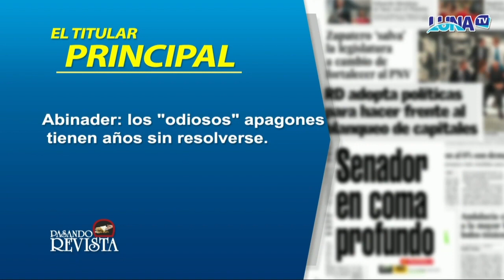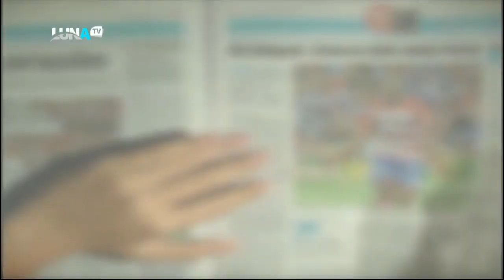Abinader: ''Los odiosos'' apagones tienen años sin resolverse